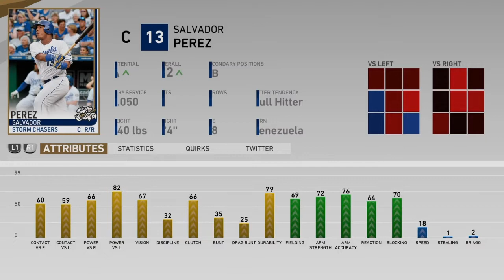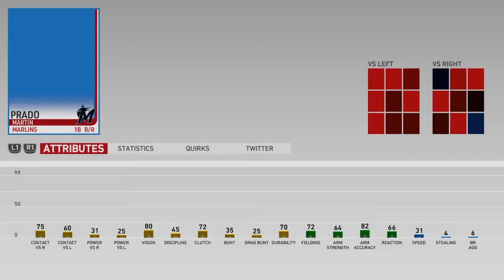Top 5 Teams To Rebuild In MLB The Show 19!!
Its that time of year again, MLB The Show 19 has officially dripped this past week and its time to decide what team you should rebuild from the ground up! In this video I countdown the Top 5 teams you will want to rebuild in Franchise Mode for MLB The Show 19!

SUN- MLB The Show 19 Pittsburgh Pirates Franchise Mode Series
MON- MLB The Show 19 Pittsburgh Pirates Franchise Mode Series
TUE- NBA 2K19 Redhounds MyLeague Expansion Series
WED- MLB The Show 19 Pittsburgh Pirates Franchise Mode Series
THU- NBA 2K19 Redhounds MyLeague Expansion Series
FRI- MLB The Show 19 Pittsburgh Pirates Franchise Mode Series
SAT- NBA 2K19 Redhounds MyLeague Expansion Series